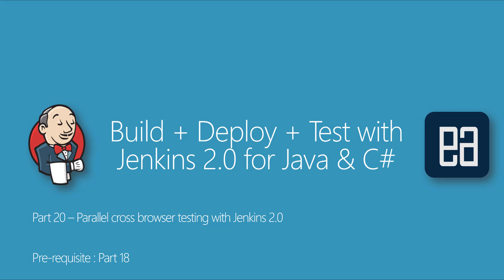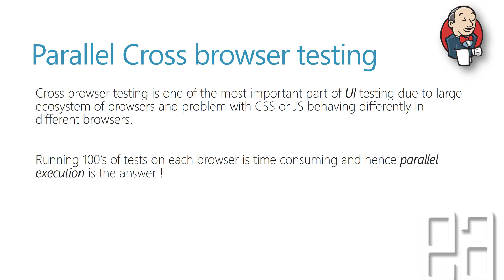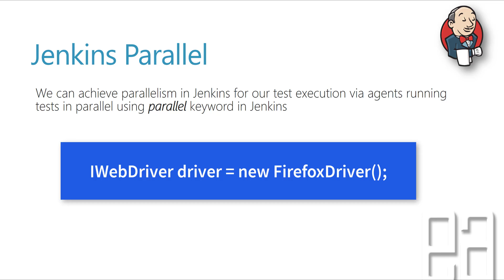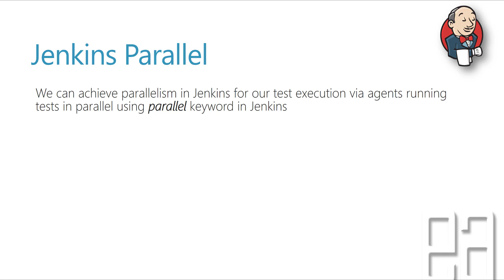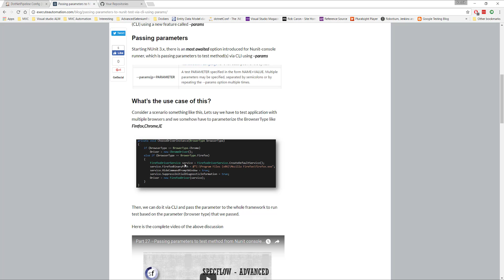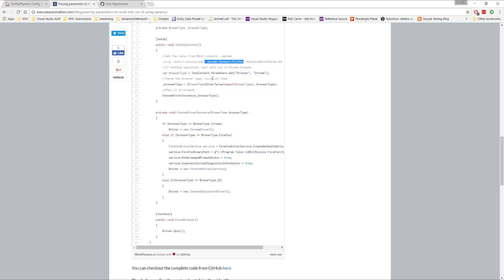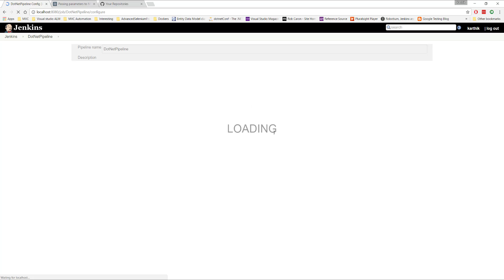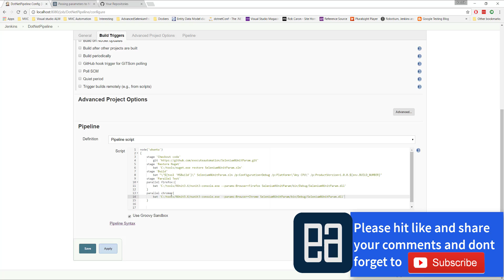Part 20 - Parallel Cross Browser testing with Jenkins 2.0 and Selenium (Part A)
In this video we will talk about performing Parallel Cross Browser testing with Jenkins 2.0 (Part A)